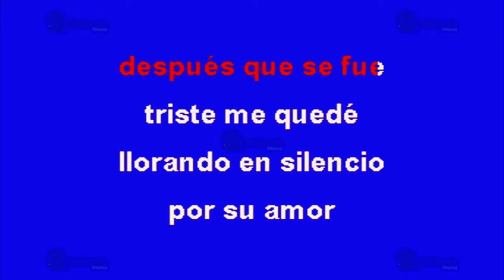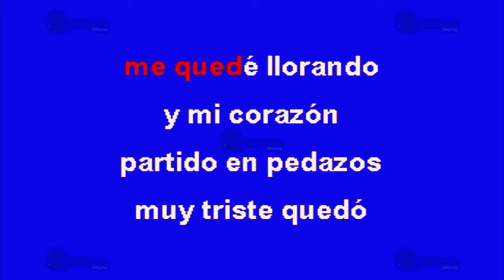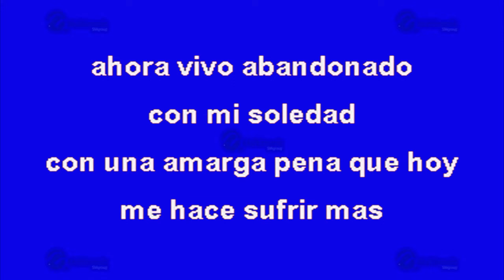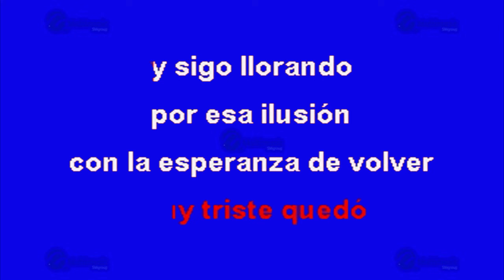Me Quedé Llorando - Multikaraoke ► Éxito De La Industria Del Amor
Canción: Me Quedé Llorando
(Solo Como Referencia)
Fue Éxito De: La Industria Del Amor

Clave Del Disco: OKE-0191
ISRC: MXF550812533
Copyright: Multimusic S. A. de C. V.